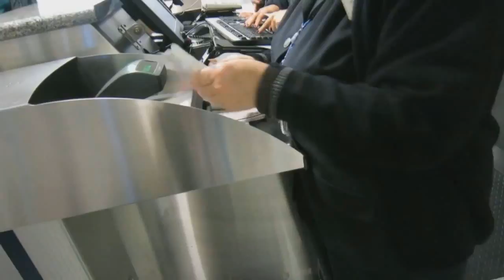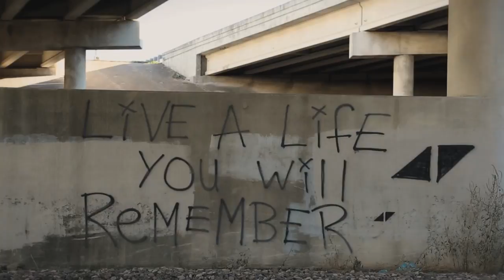Silence Action | Février 2017 | Run away with me